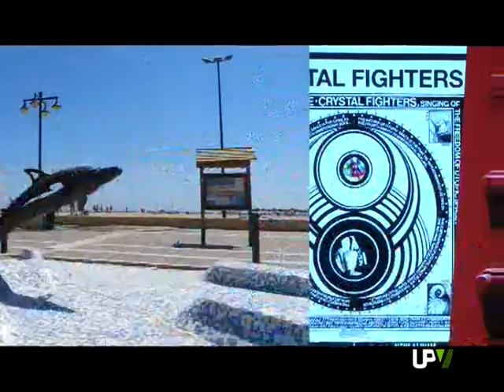Just Valencia [2013-09-09] - UPV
Hello everyone!  Welcome to Just Valencia after the summer break. I hope you enjoyed and spent a really great time.
I´m Jack and I´ll inform you about upcoming events in Valencia.

Now, with UPV card, you can get discount on  events and exhibitions in the gallery of La Rambleta. So if you like art and culture,
you should meet with Technical culture manager of the UPV - Carlos Ayats. He´ll explain and tell you in detail about the available discounts.

Crystal Fighters are coming to Valencia! They are a British and Spanish alternative dance band, formed in Navarra.
The band plays both, electric and acoustic guitars, synths, drums, and incorporate traditional Basque instruments into their music.
The concert will take place the 11th of September at 8:30 in the hall- Sala Noise.

The 14th of September at 10:30 am, starts BiciFiesta. It´s a combination of workshops, exhibitions, music and film.
BiciFiesta wants to raise awareness about urban cycling, show how to ride around the city and promote ecology and clean, safe city.
 And at 7:30 in the evening it is planned to be a projection of the documentary film -- Ciao Pirla!
The whole event will take place in La Rambleta on Boulevard Sud on Pius IX

In Loco Club, on street Erudit Orellana, number 12, will take place the concert of Los Madison.
It´s the Spanish band from Madrid, which already exists in the music business for 10 years.
They released the latest album "Compás de espera" in 2011. The concert will be the 13th of September at 11 o´clock pm.

The film of the week is A Late Quartet. Members of a world-renowned string quartet struggle to stay together in the face of death,
competing egos and insuppressible lust.  It´s is a american drama film co-written with Seth Grossman, produced, and directed by Yaron Zilberman.

That's all I´ve prepared for you this week. Goodbye!
Desde UPV Televisión os acercamos la agenda cultural recogida por la Universitat Politècnica de València. Puedes ver todas los programas en la lista de reproducción y en el Canal Youtube de UPV Televisión y